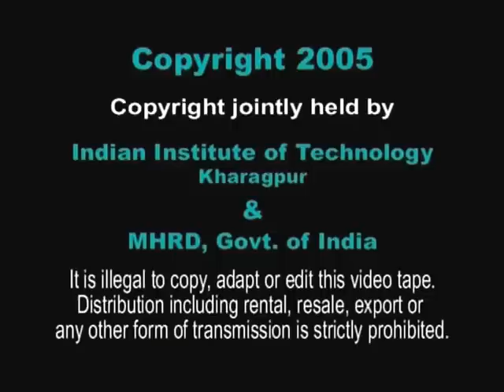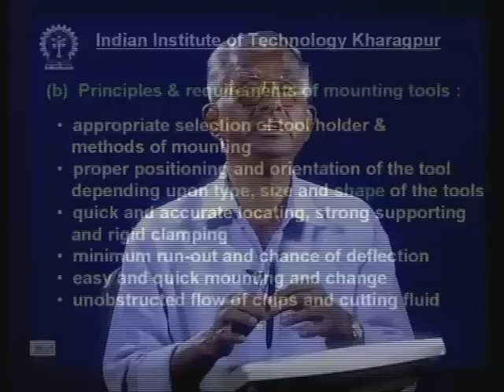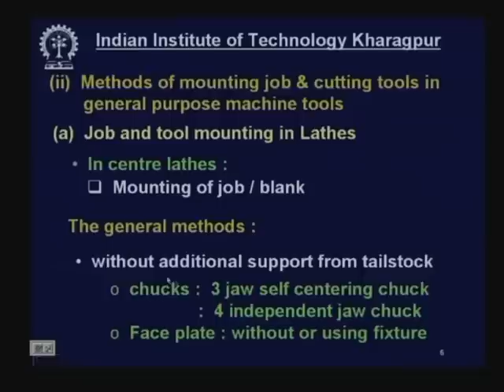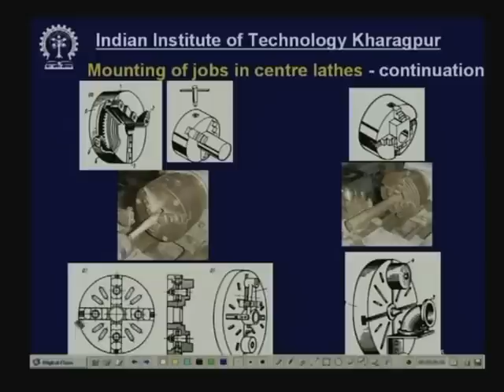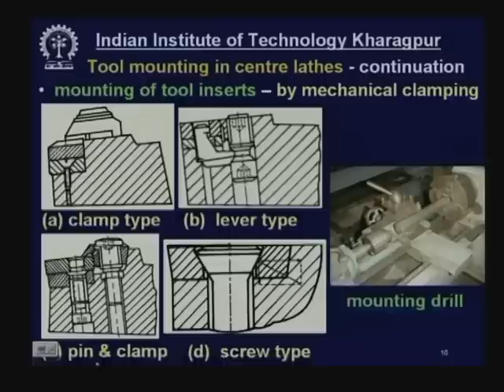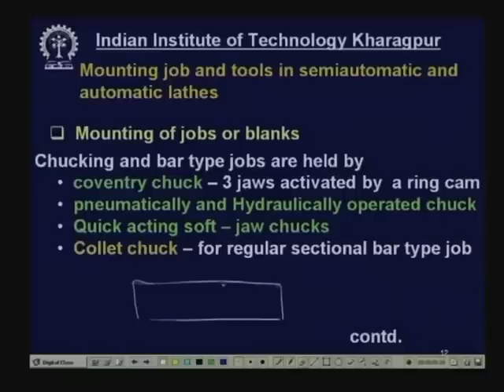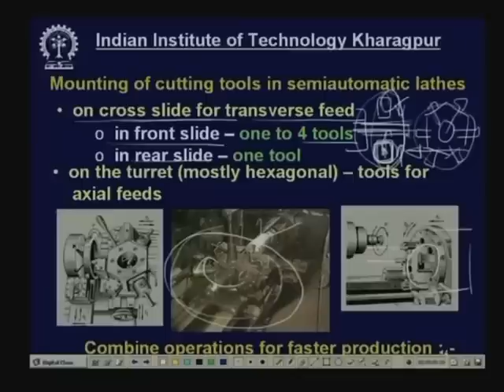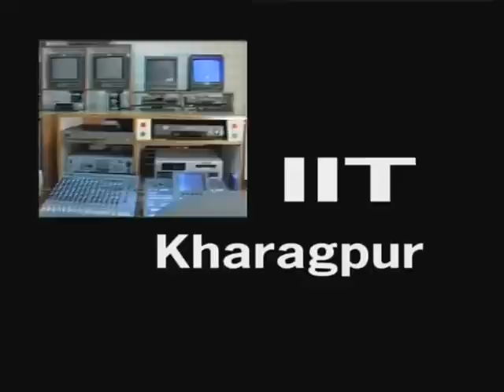Lecture - 21 Mounting of jobs and Cutting Tools in Machine